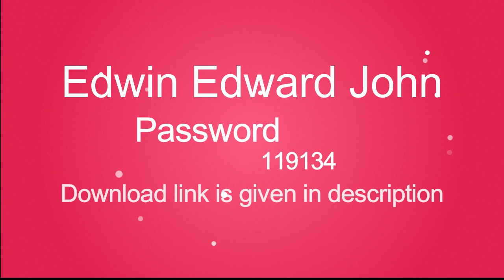Wedding PSD Vol 46|12x36 Psd | New Psd 2020|New Templates|new Design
10 Psd Templates  & 12x36